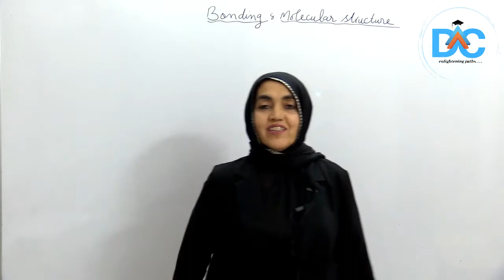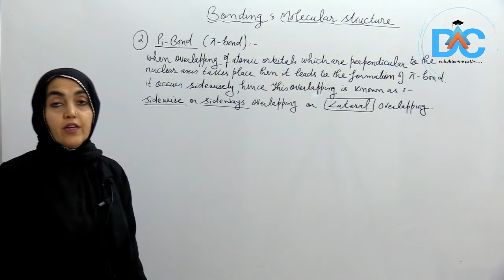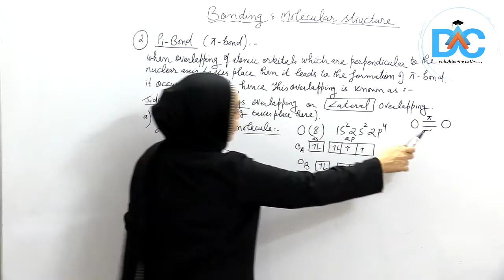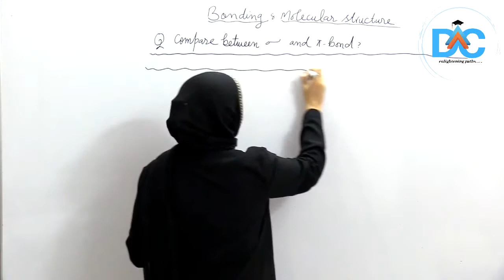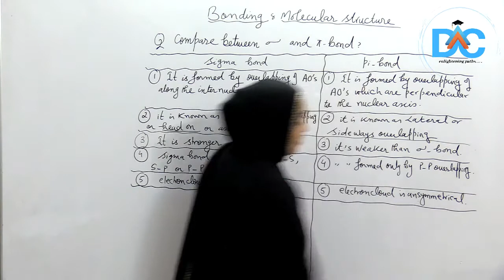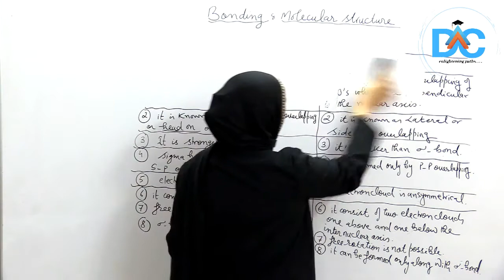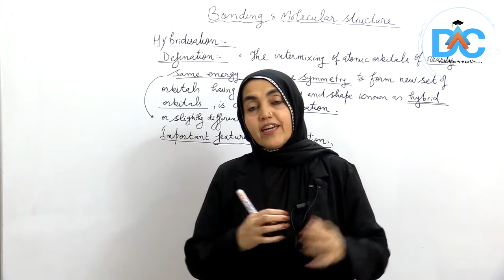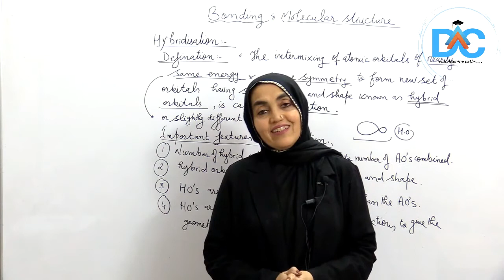Class|11|Chemistry-|L-12|Bonding&Molecular Structure-Pi-Bond,Defination Of Hybridisation,features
16/11/2020:           4:00 PM Chemistry(You Tube)

17/11/2020:         4:00 PM: BIOLOGY(You Tube)
 18/11/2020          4:00 PM    Chemistry(You Tube)
19/11/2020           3:30 PM: BIOLOGY  (Class room programme)
                               5:30 PM: PHYSICS    (Class room programme)
20/11/2020:           3:30 PM : CHEMISTRY (Class room programme)
                                5:30 PM: PHYSICS (Class room programme)

21/11/2020:          3:30 PM: MATHS (Class room programme)
                                5:30 PM: PHYSICS (Class room programme)
22/11/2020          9:00AM: CHEMISTRY (Class room programme)
                               11:30AM : MATHS (Class room programme)
*This week's XIth ONLINE CLASSES schedule*
16/11/2020:           3:30 PM: CHEMISTRY(Class room programme)
                                  5:30 PM: BIOLOGY(Class room programme )
17/ 11/2020:          3:30 PM: PHYSICS (Class room programme)    9:00PM(CHEMISTRY TEST)
                                 5:30 PM: MATHS (Class room programme)

18/11/2020:           3:30 PM: PHYSICS (Class room programme)
                                 5:30 PM: MATHS (Class room programme)

19/11/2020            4:00 PM: CHEMISTRY(YouTube)                          9:00PM(BIO/MATHS TEST)
20/11/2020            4:00 PM: BIOLOGY (You Tube)
21/11/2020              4:00 PM: CHEMISTRY(YouTube)                        9:00PM(PHYSICS TEST)

   16/11/2020:       7:30 PM:     Biology(YouTube)

    17/ 11/2020:     7:30 PM: Chemistry (Class room programme)
   18/ 11/2020:     7:30PM :  Biology(Class room programme)
    19/11/2020:     7:30PM : Mathematics( Class room programme)
    20/11/2020:      7:30PM : Mathematics( Class room programme)
   21/11/2020:      7:30PM :   Physics (Class room programme)